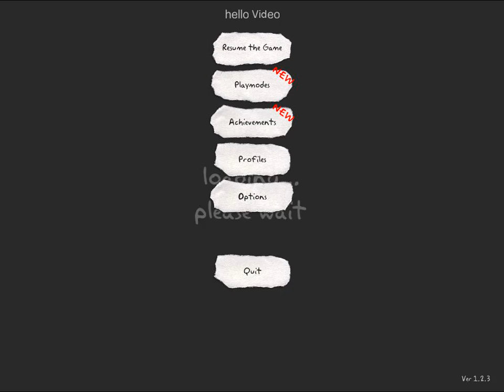And Yet It Moves - SHOWN WHITE - Steam Holiday Sale 2011 Achievement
you want the first level of the second world. There is a branch near the end that you can easily ride down over 20 meters for the achievement. The steam pop-up wasn't recorded but the pause was where the achievement showed up.